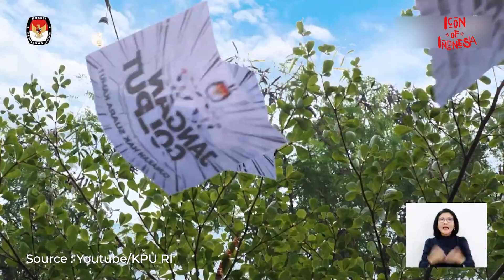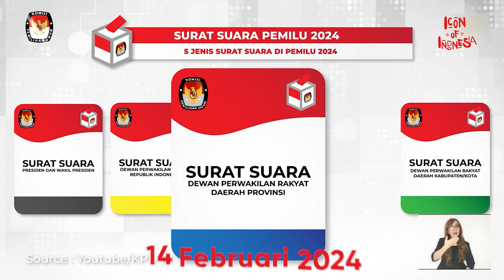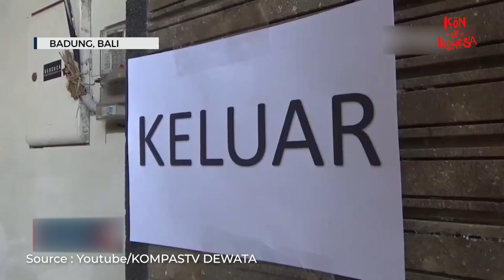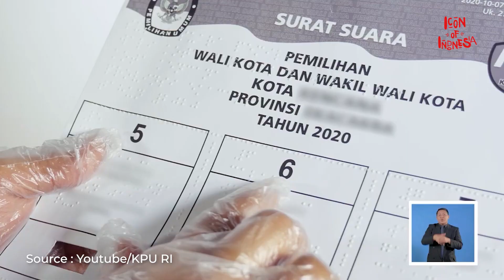Deretan Fakta Unik dan Menarik Seputar Pemilu Serentak 2024!!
Pemilihan Umum atau Pemilu 2024, menjadi topik hangat yang diperbincangkan masyarakat saat ini. Dibalik kemeriahan menyambut pemilu 2024 ini, ternyata banyak fakta unik yang bisa kita temukan. Berikut adalah deretan fakta menarik Pemilu 2024:

Icon of Indonesia adalah Channel YouTube yang menyajikan informasi tentang sejarah, tempat wisata, kuliner, dan tradisi serta fakta menarik mengenai Indonesia.

Nantikan video terbaru di channel ini setiap hari Jum'at.